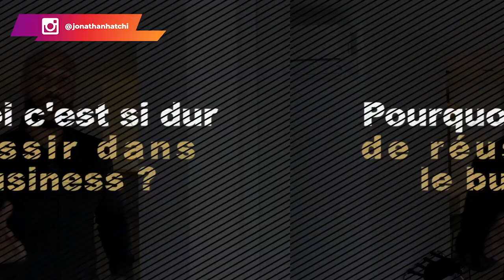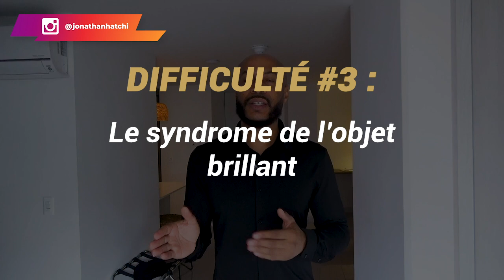Pourquoi c’est si dur de réussir dans le business ?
Quelles sont les difficultés qu'on rencontre dans l'entrepreneuriat ? C'est le thème d'aujourd'hui.

Je vais essayer de partager avec vous les obstacles, les problèmes que vous pourrez rencontrer une fois que vous voudriez vous lancer dans un business.
Peut-être que vous êtes en phase de réflexion ou peut-être que vous suivez une formation en ce moment même et vous avez des difficultés. Peu importe le stade où vous êtes, si votre objectif est de monter un business, cette vidéo est faite pour vous.

Suivez la pour découvrir mes conseils.

00:00 Intro
02:30 Pourquoi entreprendre est si difficile ?
05:01 Qu'est-ce que le business ?
13:06 Les difficultés que j'ai notées
13:24 Première difficulté
18:29 Deuxième difficulté
20:15 Troisième difficulté
21:56 Quatrième difficulté
23:18 En résumé
28:07 Conclusion
▬▬▬▬▬▬▬▬▬FORMATION OFFERTE▬▬▬▬▬▬▬▬▬▬▬

▬▬▬▬▬▬▬▬▬ COACHING/FORMATION  ▬▬▬▬▬▬▬▬▬▬▬

▬▬▬▬▬▬▬▬ MES OUTILS ▬▬▬▬▬▬▬▬▬▬▬▬▬▬▬▬

▬▬▬▬▬▬▬▬▬▬▬▬ Témoignage client ▬▬▬▬▬▬
Je te mets le lien des témoignages/résultats de mes coachés :

▬▬▬▬▬▬▬▬▬▬▬▬ LIENS ▬▬▬▬▬▬▬▬▬▬▬▬